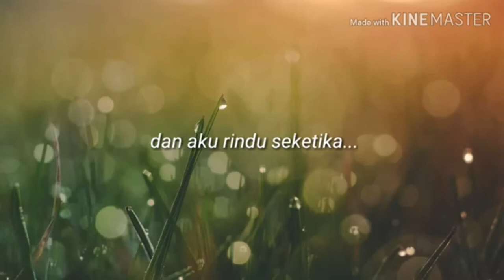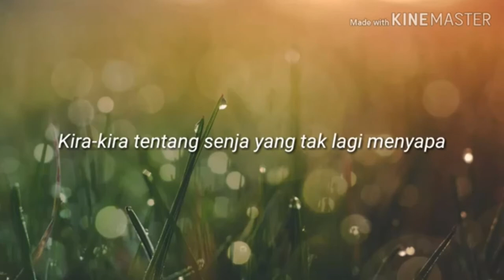Ruteng dan Dingin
HAWA SEJUK dan dikelilingi pegunungan, dengan banyak bangunan bernuansa eropa, rasa-rasanya saya seperti berada di Kota Praha, Ceko, sebuah kota yang seakan berada di atas awan. Namun, saya harus berhenti bermimpi dulu,  ini adalah Ruteng, salah satu kota di dataran tinggi Flores. Walau siang hari terik, hawa dingin tetap terasa, seperti di dataran tinggi Dieng. Kota kecil berjarak 126 km dari Labuan bajo ini membuat saya jatuh cinta pada impresi pertama.